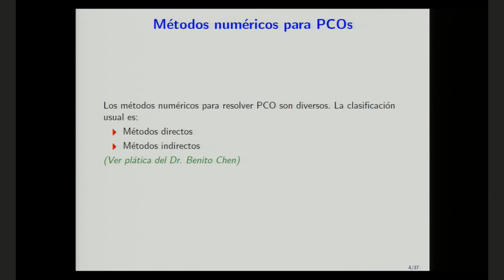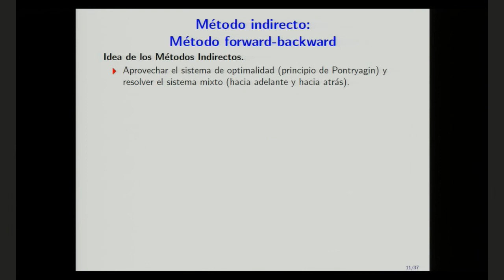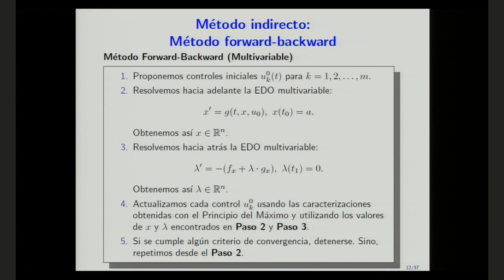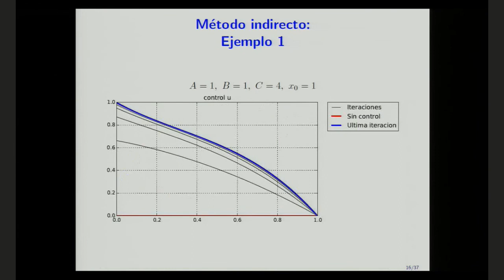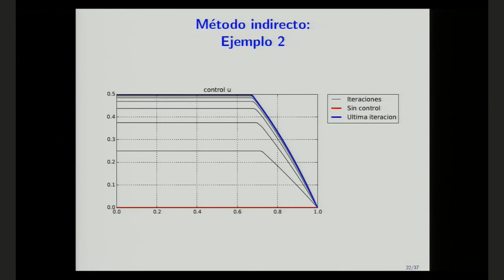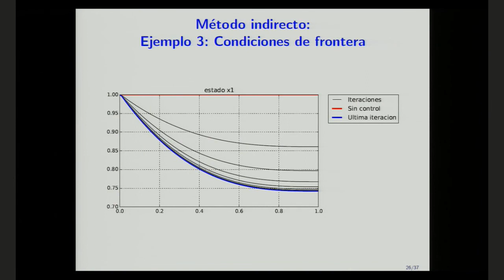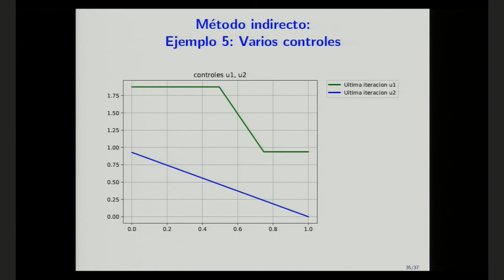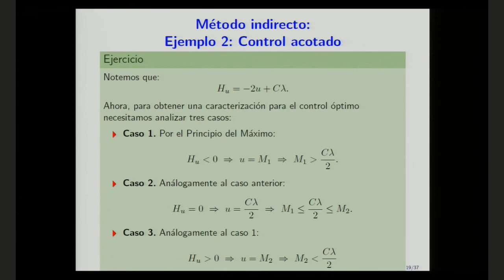EMCAPB Ariel Camacho 14NOV